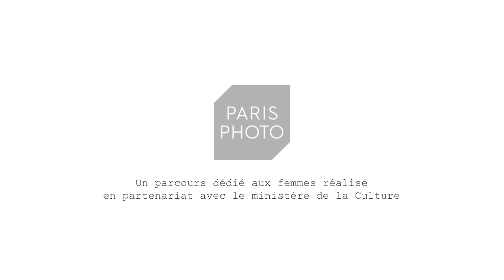[Elles x Paris Photo - Federica Chiocchetti]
Thanks to Federica Chiocchetti’s curatorship and to the path created for the fair, additional exposure is given to women artists, highlighting their contribution to the history of the medium.
"For the 25 edition of Paris Photo, rather than a theme I was looking for a playful curatorial approach and I landed on the territory
of the OuLiPo, the legendary Ouvroir de Littérature Potentielle, whose members, a mixture of writers and mathematicians, compose works using constrained writing techniques as a means of triggering inspiration. This time I felt that I needed a symbolic number of artists. I set myself the rule to present only artists who had not been featured in the previous editions of
Elles X Paris Photo and I decided to extend the selection to the book sector, because for a woman it seems easier to publish
a book than to be represented by a gallery. I often work with associations of ideas. The title of Kering's project Women In Motion reminded me of the importance of legs, as they enable movement through walking. In the old Neapolitan board game La Tombola, the number 77 corresponds to “women’s legs”, but it is also associated with none other than the devil. Lurking behind a seemingly innocent number, we find a typical misogynic relic of patriarchal society: the demonized woman, reminiscent of the
witch-hunts epoch. There was my symbolic number ready for rehab. Moreover, 1977 is a very important year for the feminist movement in my home country Italy. I hope, dear visitors, that you will enjoy navigating the fair to discover the 77 artists and don't forget to pick a copy of the dedicated publication".
Video by @wipart.fr